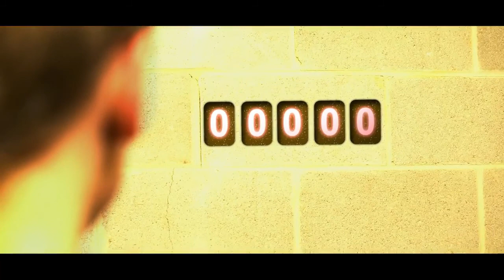LOW - Short Film | My Score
An abstract story about contrast.

Video by Wild Wolf Films
Directed by Jordan Chervitz
Starring (in order of appearance) Chase Giancola, Jacob Giancola, Arthur Hyatt
Written by Daniel Roman, Eric Gershilevich, Jacob Giancola, Jordan Chervitz
Score by Jorge Ostos